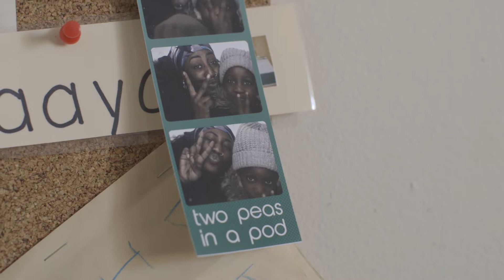Canadian rapper Sydanie on finding self-acceptance | Inspired | Xtra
The Toronto-based hip-hop artist, mother and community organizer talks about making art that feels authentic, defying expectations and carving out space in the Canadian music industry as a queer Black woman.